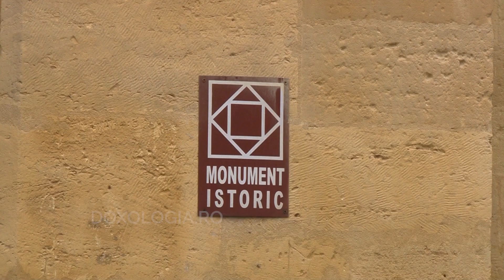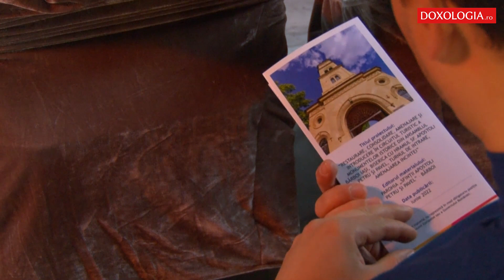Lucrările de restaurare ale Bisericii Bărboi din Iași au fost finalizate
Astăzi, 24 noiebrie 2022, la biserica cu hramul „Sfinții Apostoli Petru și Pavel” Bărboi, a avut loc o conferință de presă, prilejuită de finalizarea proiectului „Restaurare, consolidare, amenajare și introducerea în circuitul turistic a monumentelor istorice din Ansamblul Bărboi Iași”.
La eveniment au participat persoane ce au fost implicate în mod activ în proiectul de restaurare.
Biserica Bărboi a fost construită, în forma actuală, cu ajutorul marelui logofăt Dimitrie Sturza și al soției sale, Elena, fiind opera arhitectului Andrei Karidis, ajutat de către meșterii greci Atanasie și Gheorghe din Sisani.